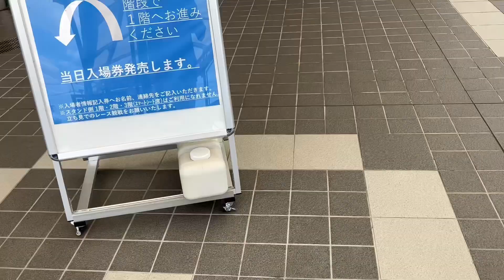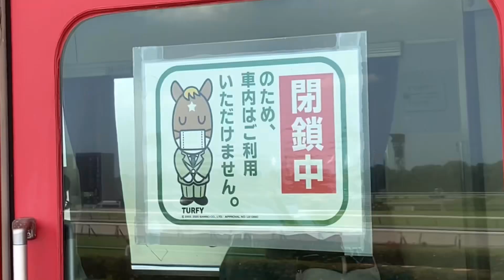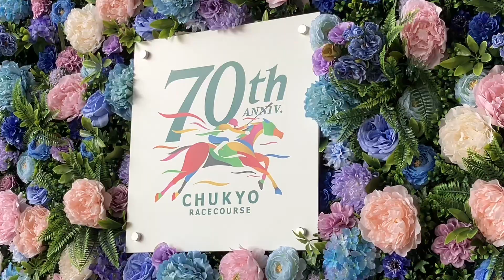復活した名鉄杯ファンファーレ聞きに行くやつ【ゆっくり実況】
2ヶ月くらい動画の記録を熟成(?)させました

同業者
HOKUETSU